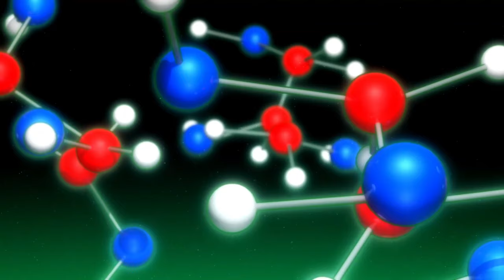Boy Challenges 5 Most Brutal Death-Row Inmates in Death Battle to Become Strongest Man In The World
Baki trains with an intense focus to become strong enough to surpass his father, Yujiro Hanma, the strongest fighter in the world. Also, Five of the world's most violent and brutal death row inmates are gathering to face Baki.